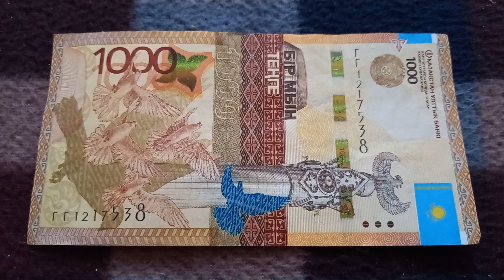Две буквы Г и две 1-ки у БАНКНОТЫ 1000 ТЕНГЕ в № серии ГГ1217538 на байковой поверхности 18 Октября